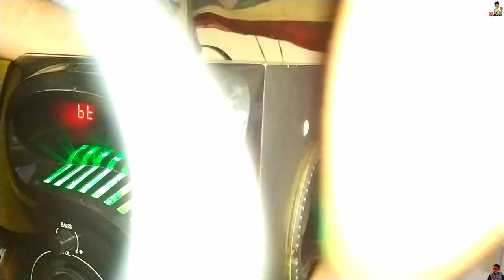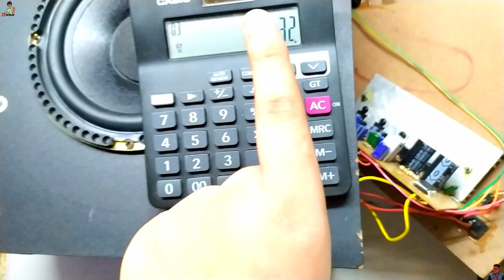BEST BLUETOOTH HOME THEATER Speaker UNDER 3000Rs | Tronica BT444 90W 6 INCH SubWoofer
BEST BUY
OTHER MODEL

🔥🔥MY GEAR's🔥🔥
My Camera
My MIC
My Tripod

TimeStamp:-
0:00 -Intro
0:30 -RGB led light
0:48 -Price of Tronica bt444
1:01 -Comparison with 20w Subwoofer Hometheater
1:54 -Sound Test
4:14 -LED light Effects RGB
4:27 -TearDown of Tronica BT444
5:13 -PCB used Circuit Board (TDA2050 OR TDA2030 ic used)
5:39 - Total OutPut RMS power
6:42 -Bass Test

This video is all about TRONICA 90W BT444 4.1 Channel Home Theater System/Bluetooth/USB/FM/AUX/TV Support + 6" Subwoofer & Remote – Achieve massive booming sound with the 6-inch subwoofer. It is best 4.1 hometheater system under3000 rupees reviewafter8monthsUsages Tronica NEXON-pro
BLUETOOTH V5.1 – Get a fast, rock solid wireless connection with high quality playback. Other available inputs include, AUX, FM, USB support
WIRELESS REMOTE – Get convenient access to volume and playback controls with the included wireless remote.
90W Output power (RMS):50W + 10W x 4, Frequency response:20Hz – 20KHz; FM frequency scan range: 87 – 108MHz; FM storage memory: 40 channels
What You Get – 6inches Woofer, 4 Speakers, Remote, AUX cable, Instructional Manual
Tronica Audio uses state of the art technology and the best materials to design and produce the highest quality audio products in the industry. From In Wall and in Ceiling Speakers to Home Subwoofers to Bluetooth 5.1 Complete Home Theater Systems, we manufacture all. Be confident you will receive the very best products at the lowest prices. And proudly it is MADE IN INDIA! Receive deep satisfaction from the rumbling lows from the BT444 when the 6-inch subwoofer is Rocking during playback. Movies, music, and games come to life when you have this subwoofer attached and producing trembling sound.Achieve massive booming sound with the 6-inch subwoofer. Tronica bluetooth speaker TRONICA 90W BT444 4.1 Channel Home Theater System/Bluetooth/USB/FM/AUX/TV Support + 6" Subwoofer & Remote
Get a fast, rock solid wireless connection with high quality playback. tronica bt444 bass test
Get convenient access to volume and playback controls with the included wireless remote.

Jai Hind
              Vande Matram